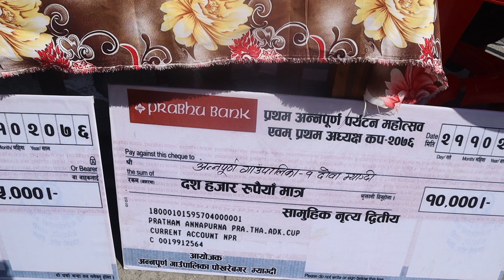DOBA VILLAGE PICNIC PART - 1 | दोबा गाउॅंको पिक्निक व्लग पार्ट १ | २०७६ | 2020